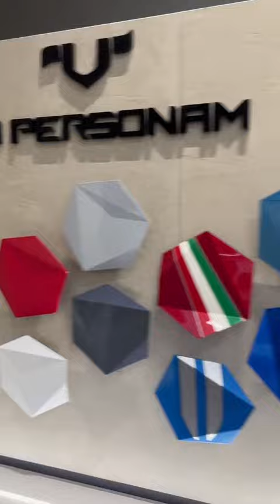Lamborghini leandrini lamborghini lamborghinihuracan cars carsoftiktok carros motor luxo fo